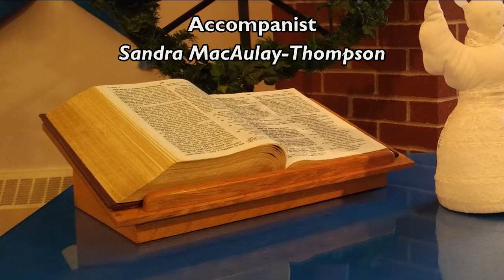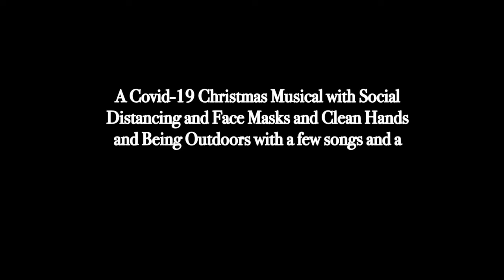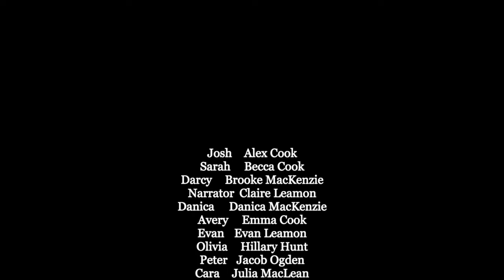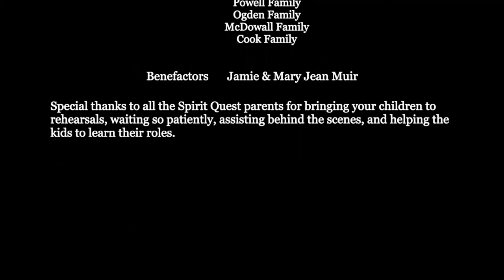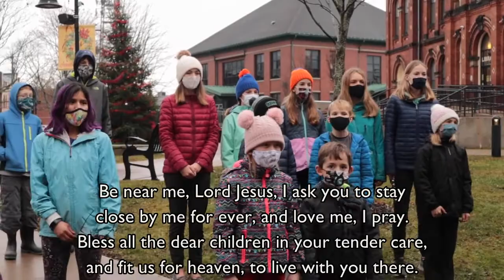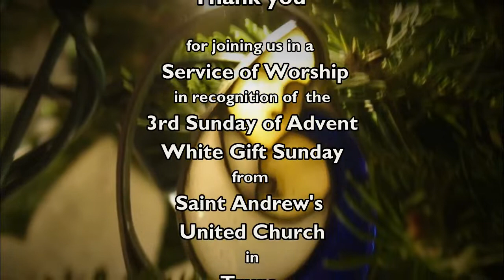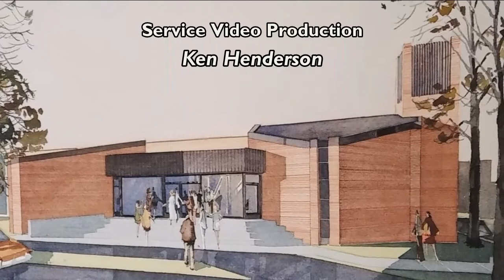St Andrews United Church, Truro NS Dec 13 2020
A service of worship for the 3rd Sunday of Advent--Joy!